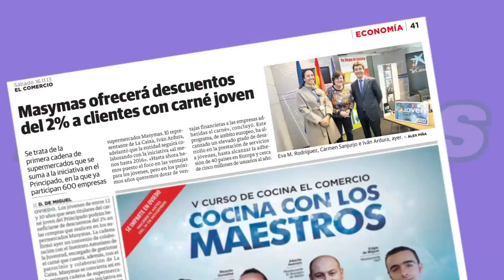Club Joven de Supermercados masymas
Si quieres pertenecer al Club Joven de Supermercados masymas y tienes menos de 31 años, solo tienes que presentar una fotocopia del Carnet Joven o Tarjeta Universitaria y disfrutarás de un 2% de descuento inmediato en todas tus compras en nuestros establecimientos.